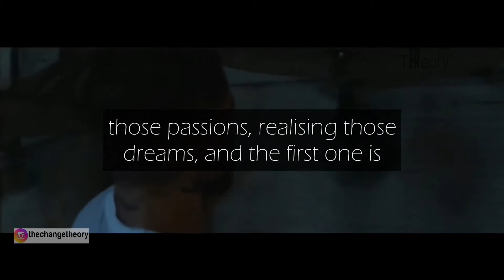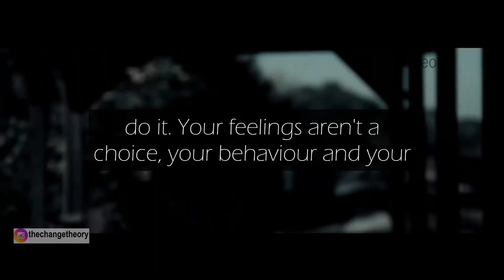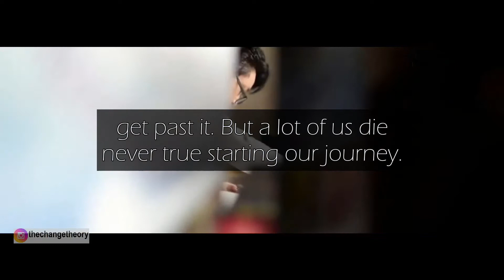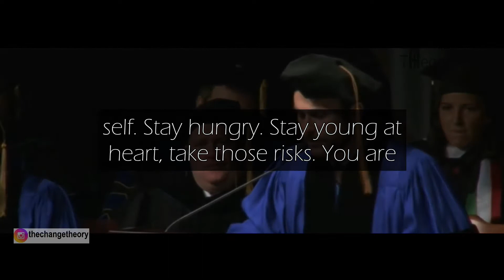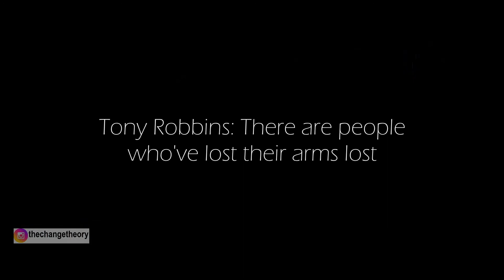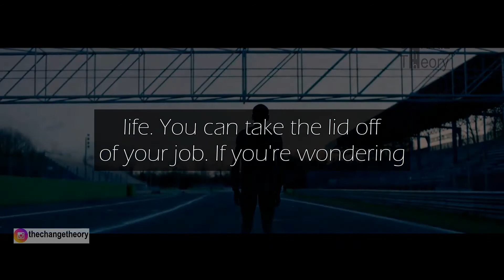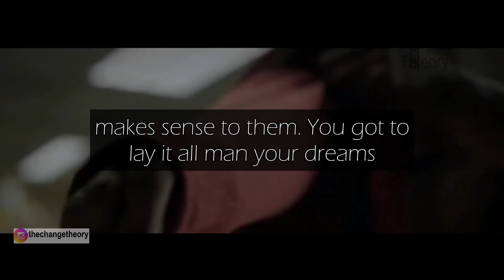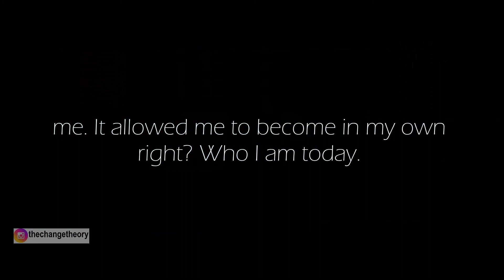Keep Changing or Die Trying Motivation Video About Life Lesson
Edited by: Tito M
All of my audio is drastically rearranged with unique editing to bring the best from the message, while staying on the core topic. Then the captions and videos are added carefully to stay on the theme.
I try to bring the Best of the speaker and topic to help you Inspire stretch to a higher level.

Brian Tracy
Casey Neistat
David Goggins
Mel Robbins
Charlie Day
John Paul DeJoria
Tony Robbins
Steve Harvey

You are going to change the world around you in big ways and in small.
You have to keep changing or die trying.
In life, you should only ever be doing one of two things. And that is figuring out what you're most passionate about, like finding your dreams in life. And then to realising those passions, realising those dreams, and the first one is much harder than the second one. If you know what you want to do, no big deal, you just commit your entire life to doing it. And you'll either get really close or you'll die try.